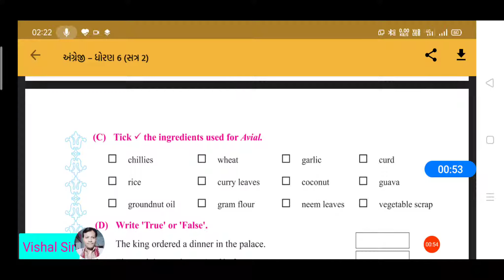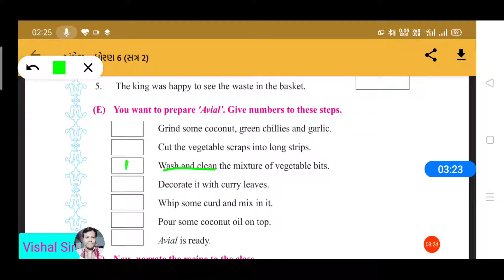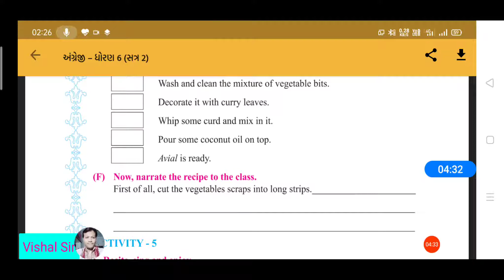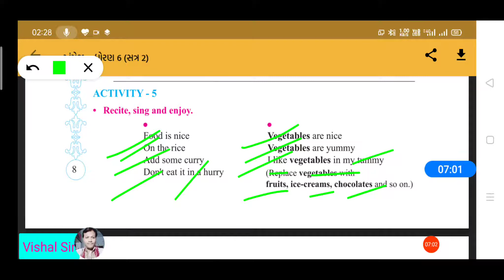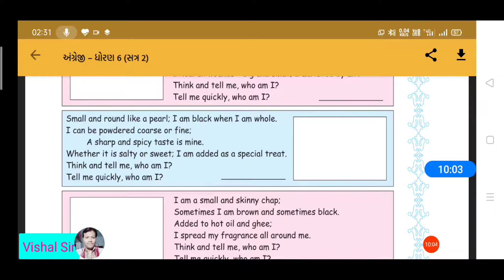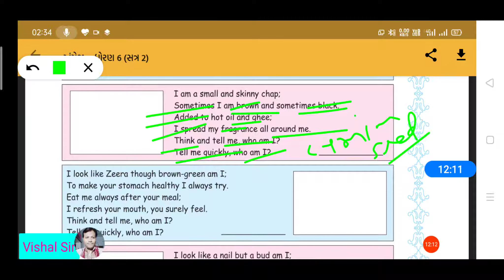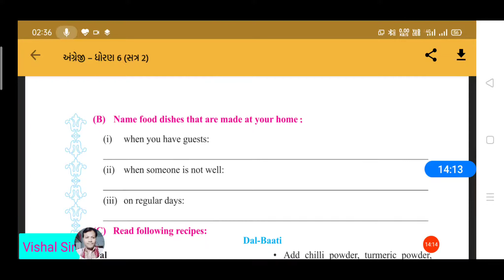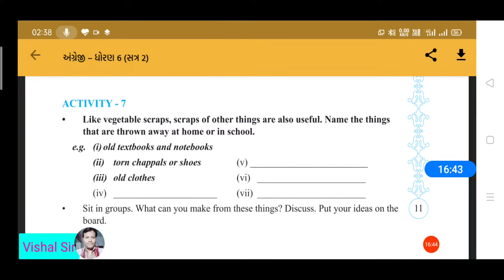STD 6 English ( Gujarati Medium)